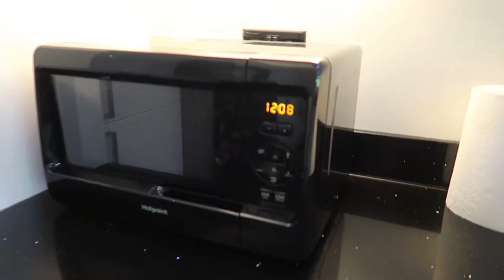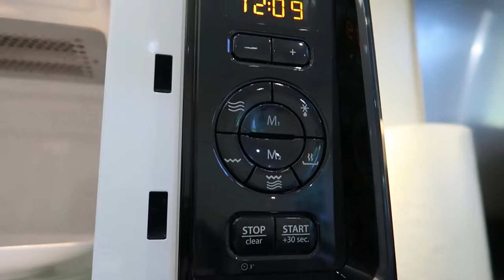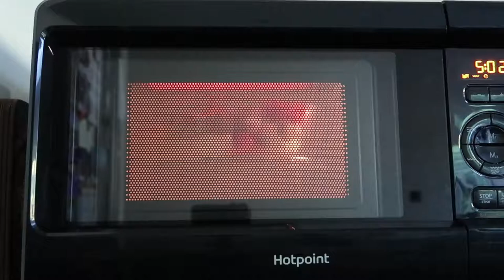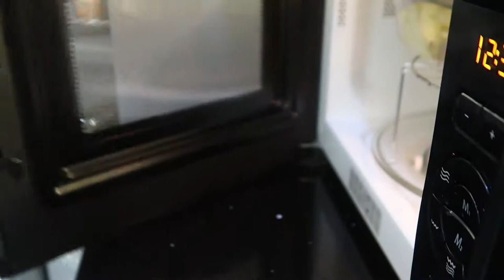Hotpoint MWH2422MB Microwave Grill is cheap but is it any good?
Hotpoint MWH2422MB 24L 750W Freestanding Microwave with Grill

My Sharp microwave gave up after 8 years of abuse, what can you get for £59.00 in UK 2018? I done lots of research and the cheapest Microwave with grill is this Hotpoint model. Of course there are cheaper microwave out there but I want a Grill and at least 21L so my dinner plate can fit in easily.

Let me show you what it can do by cooking my lunch!

Food ready at 09:05

I love Amazon and why not join Amazon prime for a free 3 month trial, link to join

What is Amazon Prime?
I have amazon prime and I store all my photo online, enjoy watching movies and shows on Amazon apps, order on Sunday night and arrive next day, for FREE!

For an annual fee of £79, Amazon Prime members can:

Get unlimited, FREE One-Day Delivery on millions of items
Watch over 15,000 movies and TV episodes with unlimited instant streaming
Borrow from thousands of titles from the Kindle Owners' Lending Library
Secure, unlimited photo storage with anywhere access
Listen to over 2 million songs on Prime Music